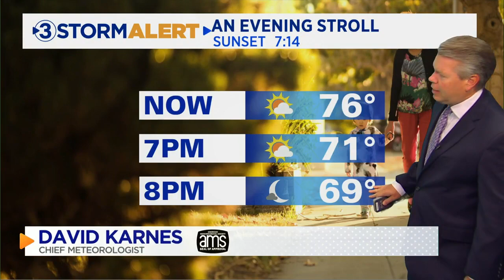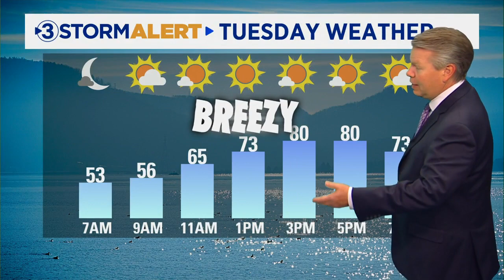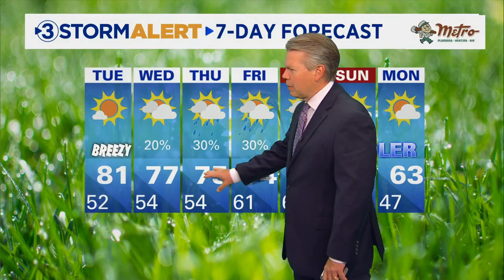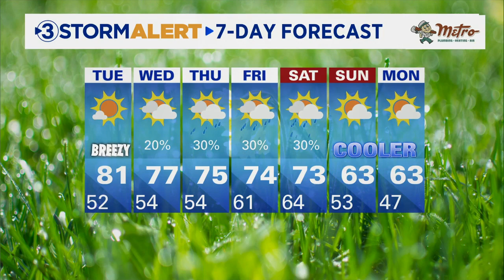David Karnes' Monday evening weather